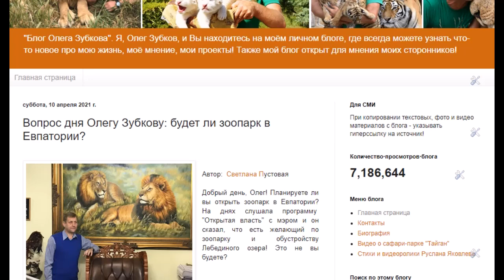Олег Зубков: будет ли зоопарк в Евпатории?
Вопрос дня Олегу Зубкову: будет ли зоопарк в Евпатории?